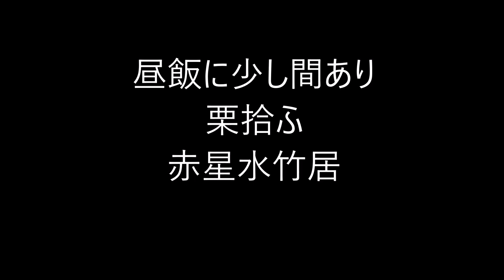545 ビタミンHaiku。2019.09.22.Sun